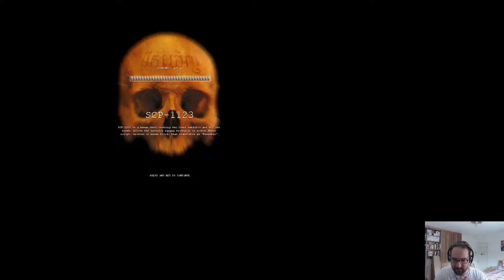SC Ep1: This is by far the scariest game i've played...